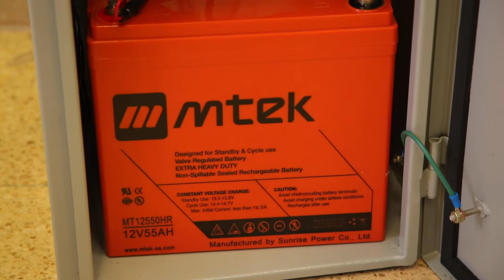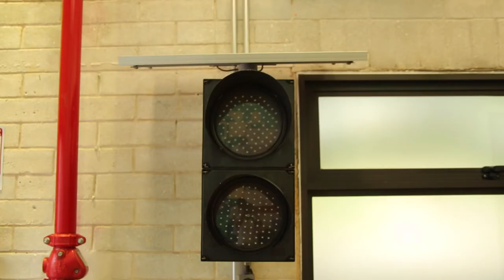Arduino Week 2022 - Proyecto Semáforos inteligentes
Semáforo inteligente que está compuesto por: un panel solar, un sensor de ultra sonido.